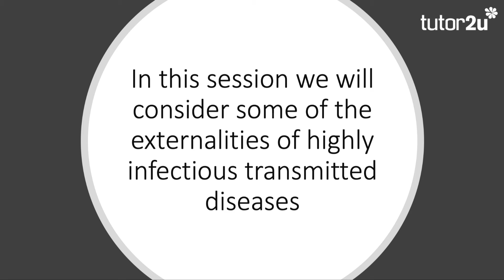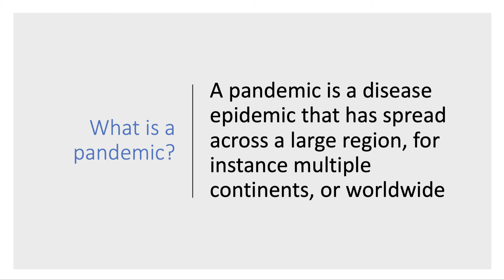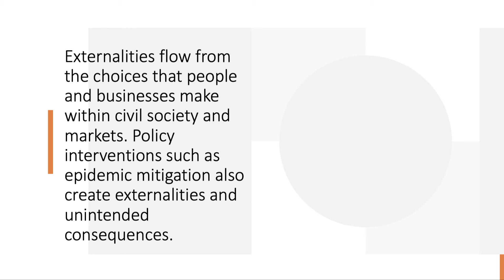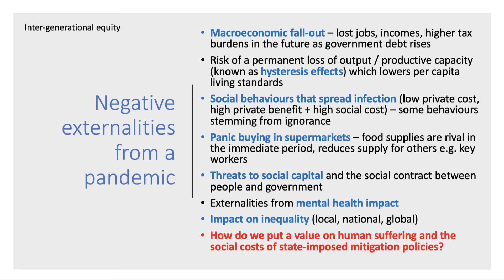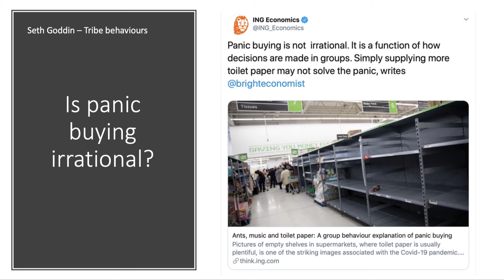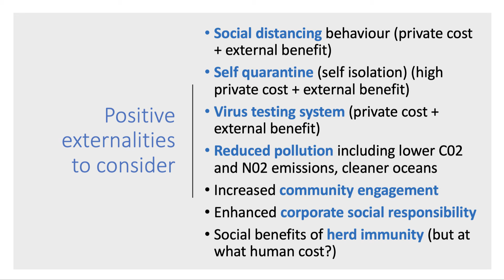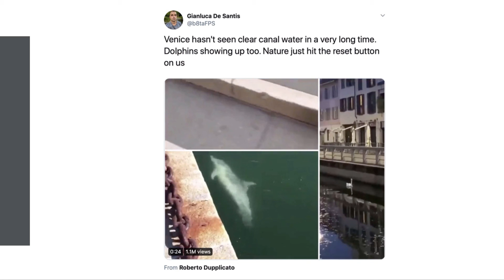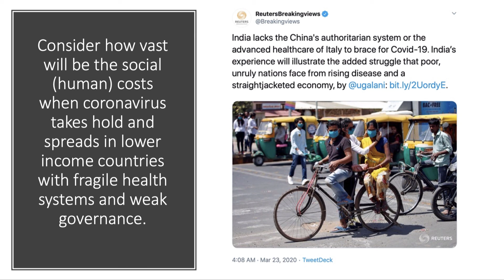Economics: The Externalities of Pandemics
This is a video of an online lesson on some of the externalities of pandemics.